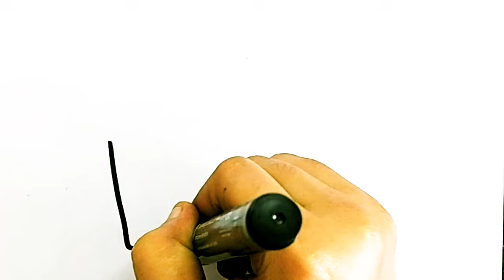Cute cup cake Drawing, Painting and Colouring for Kids and Toddlers_ Kids Art#icecreamdrawing